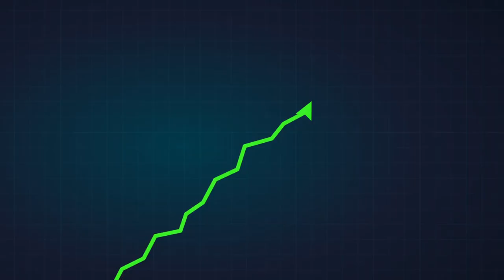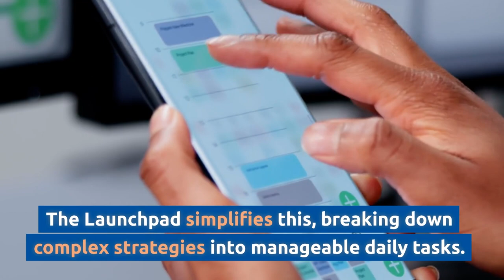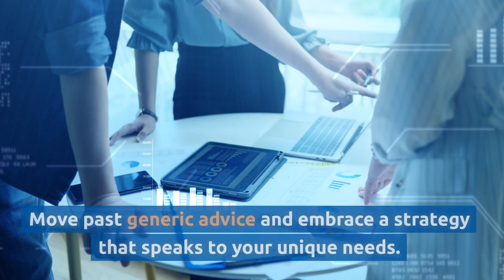List Building Launchpad - 30-Day Playbook - Australian Version